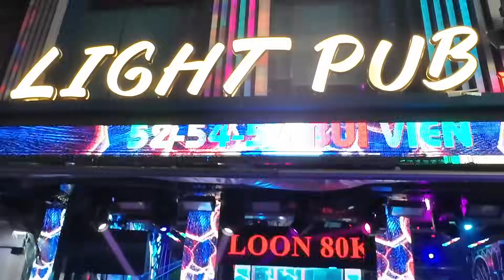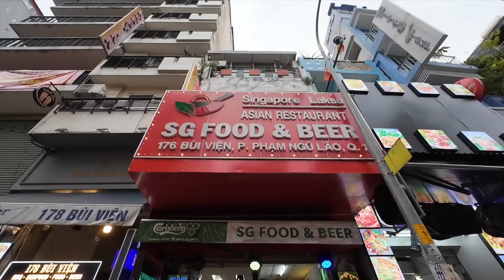BUI VIEN is INTENSE!! WATCH OUT for this scam + TIPS: where I hung out and what to eat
Like my work? Consider buying me a beer!

Bui Vien Street in Saigon, also known as Ho Chi Minh City, is famous for being a vibrant and bustling hub of nightlife and culture. Often referred to as the "backpacker district," this street is a dynamic blend of local culture and international influences. It's lined with an array of bars, restaurants, hostels, and shops, offering a lively atmosphere that lasts well into the night.

The street is a melting pot of cuisines, with food stalls and eateries serving both Vietnamese specialties and international dishes. Visitors can indulge in authentic pho, banh mi, and other local delicacies, or opt for familiar international fare. The bars and pubs range from traditional Vietnamese establishments to more Western-style venues, each offering a unique experience with live music, DJs, or quiet, cozy corners for conversations.

Bui Vien Street is also known for its colorful street life. Street performers, vendors selling local handicrafts, and artists contribute to the lively street scene. The architecture along the street is a mix of traditional Vietnamese styles and modern influences, reflecting the city's rapid development while preserving its heritage.

During the day, Bui Vien Street is relatively calm, allowing visitors to explore the various shops and cafes at a leisurely pace. But as night falls, the street transforms into a high-energy nightlife zone, attracting both locals and tourists alike. The street's vibrant energy, combined with its cultural richness, makes it a must-visit destination for anyone exploring Saigon.